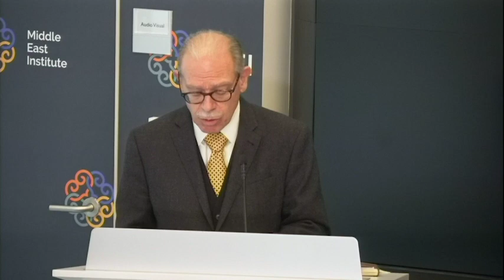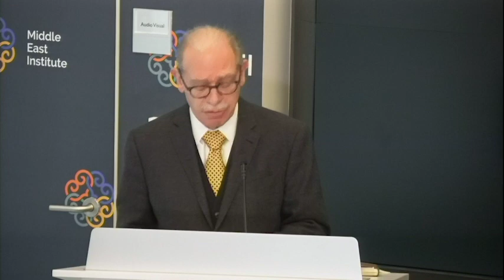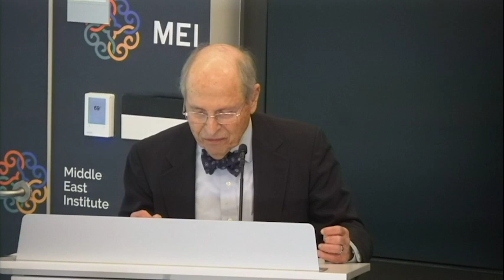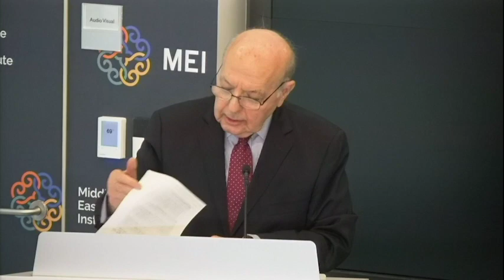Leveraging a Moment of Change: Pathways to a Sustainable U.S.-Pakistan Relationship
The relationship between Pakistan and the United States has never been easy or stable, and in recent years has come under increasing strain. Yet both countries have a vital stake in the maintenance of a working relationship. Several factors have complicated prospects for bilateral cooperation in the past, leading to a growing strategic divergence in how both countries view one another, and their interests vis-a-vis other regional players. Perhaps the biggest shortcoming in the Pakistan-US relationship has been that both sides have tried to address the issues between them without common frames of reference, resulting in differences of perceptions and policies.

An expert group of academics, policy analysts, and retired government officials have recently convened at the Middle East institute to study the Pakistan-US relationship. The product of their discussions is a paper that explores a range of ideas and concrete proposals designed to move the relationship in a positive and stable direction.

With support from the Mahvash and Jahangir Siddiqui Foundation, and hosted by the Middle East Institute, we are pleased to invite you to this presentation by a team of former government officials and analysts, and other experts involved in this effort. This event will take place over a light lunch on March 3rd from 12:30 pm to 2:00 pm at the Middle East Institute.